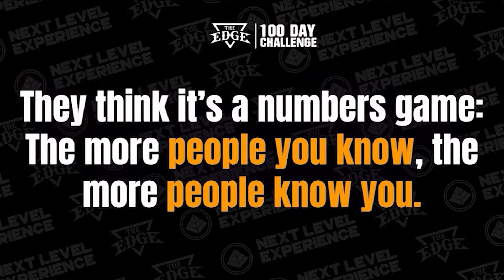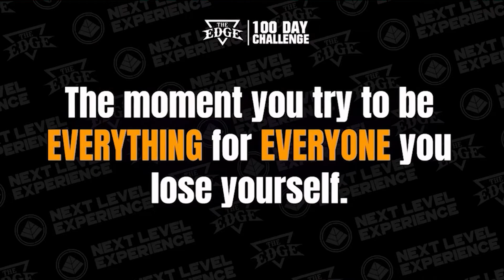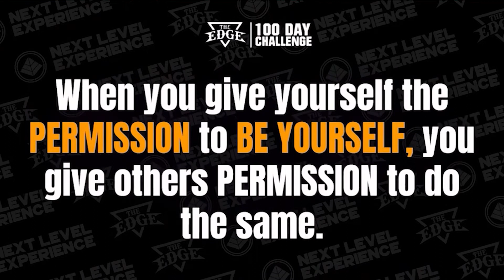Go deep, not wide, to make connections with people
As a leader, it's your job to create trust in your organization, but the moment you try to be everything for everyone you lose yourself. The moment you give yourself permission to be yourself, you are also giving others permission to be authentic. Everybody is waiting for someone to do what is right, so they can follow them and do what is right.

No matter how successful you are, there’s always going to be a voice that tells you that you don’t have enough. There’s a voice inside you that tells you that you’re a fraud. There’s a voice inside you that tells you that you don’t deserve what you have, and another that tells you that you deserve better.

These voices are all lies.

Because the truth is within you. The true voice of your purpose tells you that you are exactly where you need to be, and that you have exactly what you need to reach the next level. And if you enjoy the journey, you will always have enough.

leaders connections